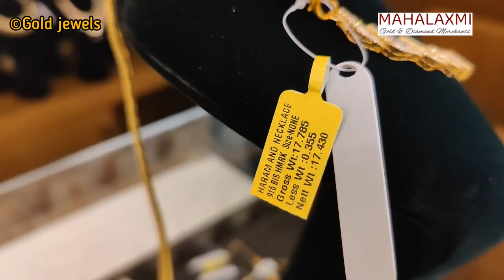Tri colour gold necklace| unique bridal necklace| MGDM Adyar| lowest Wastage| wedding set 916 gold